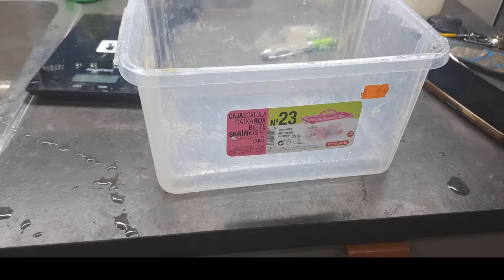DESPARACITACION DE PIOJOS Y ACAROS ANTES DE LA MUDA